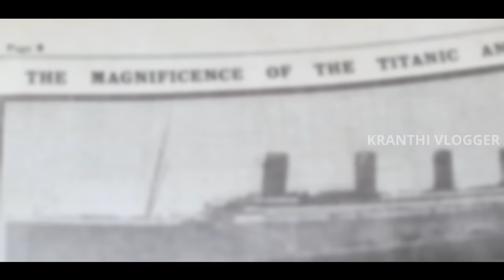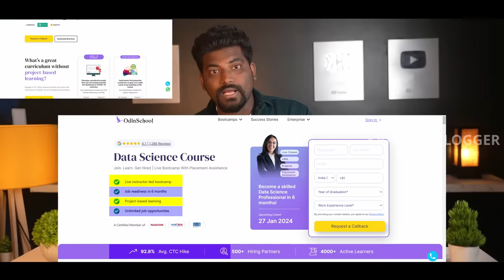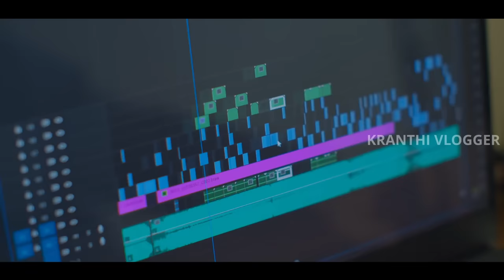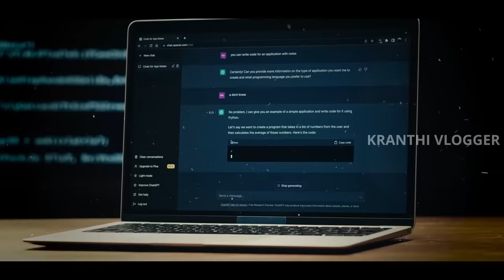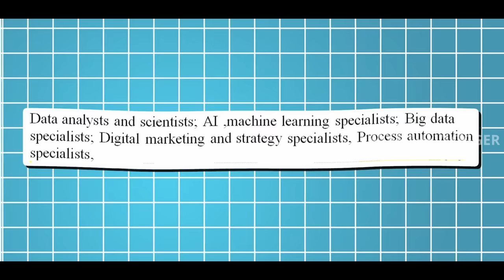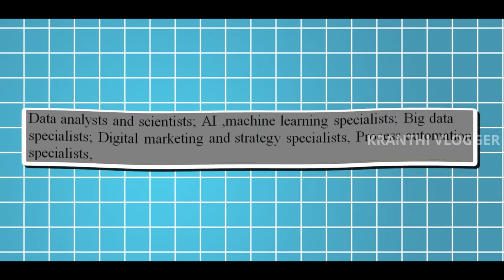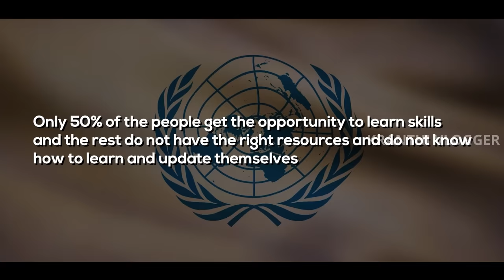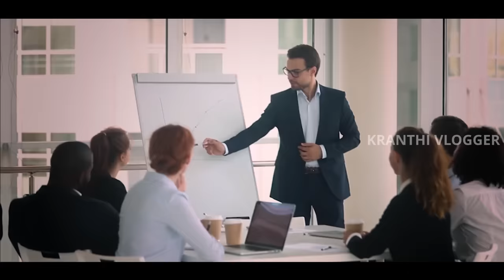Future Of Jobs In INDIA | Best Jobs Of the Future | Kranthi Vlogger